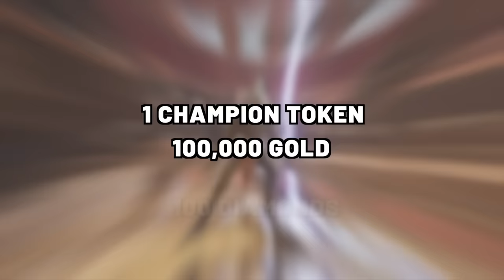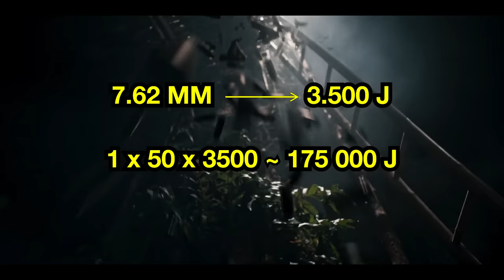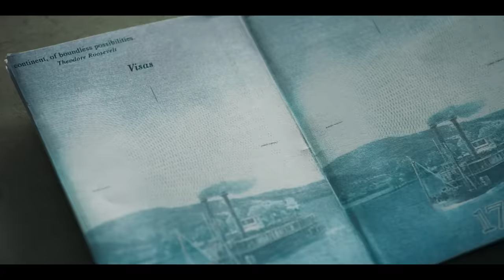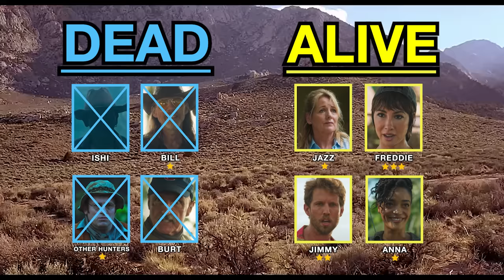How to Beat the SHRIEKERS in TREMORS: SHRIEKER ISLAND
Use my link and choose your path in BLOODLINE: HEROES OF LITHAS today:

LEGENDARY HEIRS in this epic one-of-a-kind Fantasy RPG!

If you were the last line of defense against a GRABOID INVASION of Asia, what would you do?

I’m going to break down the mistakes made by the hunters and research team, try to make better decisions and ultimately attempt to beat the SHRIEKERS in TREMORS: SHRIEKER ISLAND.